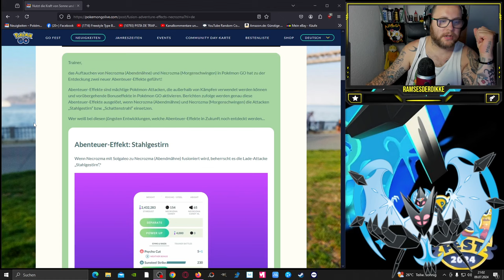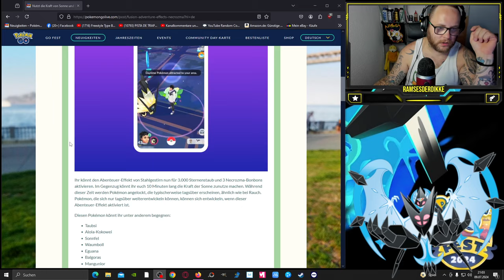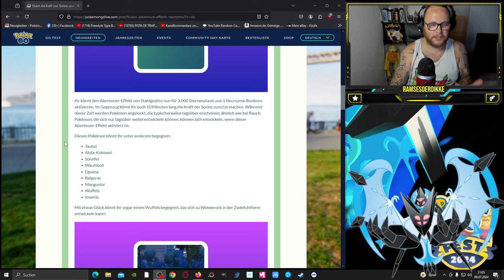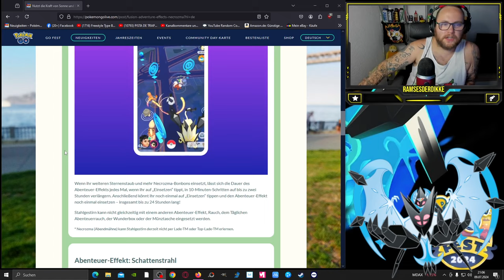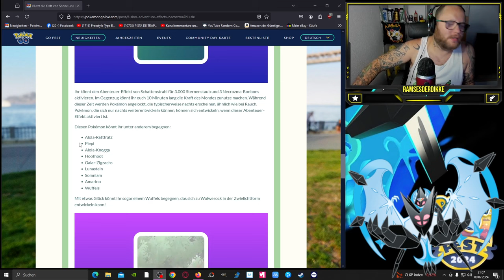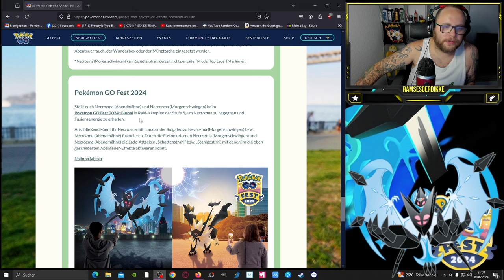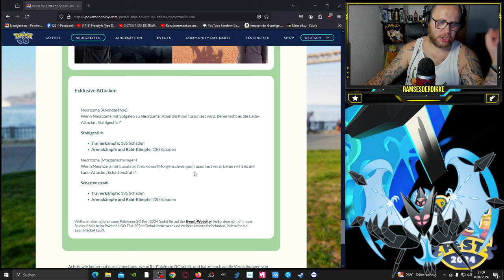Stahlgestirn / Schattenstrahl ... EFFEKTE DIE MAN BRAUCHT ?!? | Pokémon GO Deutsch # 3044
GUMMA !!!